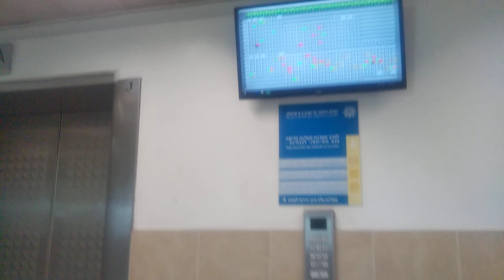2023年6月21日